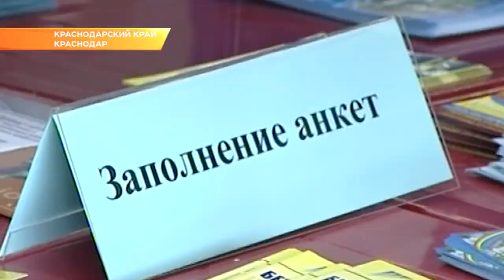Более 60 тысяч кубанцев, занятых неофициально, оформили трудовые договоры. Новости Эфкате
Борьба с неформальной занятостью, производственным травматизмом и защита прав работающих граждан. Эти и другие вопросы обсудили в Краснодаре на последней в этом году трёхсторонней комиссии по регулированию социально-трудовых отношений. Её провела вице-губернатор Анна Минькова.

На селекторном совещании с районами края подвели итоги за 2018 год. Более 60 тысяч кубанцев, занятых неофициально, оформили свои отношения с работодателем. Задачу, которую поставил Роструд, удалось перевыполнить.